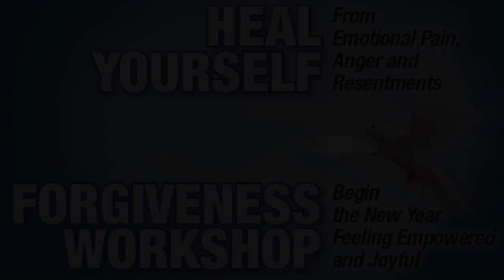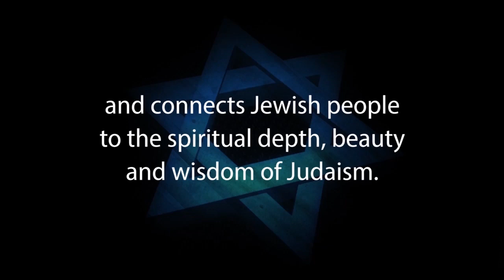FORGIVENESS WORKSHOP - Chaya Sara Brand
• Donate • THE FORGIVENESS WORKSHOP: Begin the New Year Feeling Empowered and Joyful
HEAL YOURSELF: From Emotional Pain, Anger and Resentments

This spiritual and experiential workshop will enable you to experience the transformative healing power of forgiveness.
• Let Go of the Past • Gain Peace of Mind • Be Free • Heal Your Heart • Heal Your Body • Experience Joy

Session 1: Tues Sept 1, 2015, 8:00 PM
FORGIVENESS: HEALING EMOTIONS AND RELATIONSHIPS
Session 2: Thurs Sept 3, 2015, 8:00 PM
FORGIVENESS: OPPORTUNITY FOR EMOTIONAL AND SPIRITUAL GROWTH

Shaarei Tefillah Congregation, 3600 Bathurst Street,

THIS PROGRAM WILL BE RECORDED FOR YOUTUBE PRESENTATION, SUBJECT TO FINAL EDITING BY CHAYA SARA BRAND.

JEWS FOR JUDAISM is an international organization dedicated to countering the growing multi-million dollar efforts of Christian missionary groups that target Jews, the impact of cults and eastern religions, assimilation and other challenges to Jewish continuity.  JEWS FOR JUDAISM's goals are to strengthen Jewish pride and identity and to win back Jews who have been influenced by missionaries and cults. We achieve our goals through FREE educational programs, materials and counseling services that connect Jewish people to the spiritual depth, beauty and wisdom of Judaism and keep Jews Jewish.